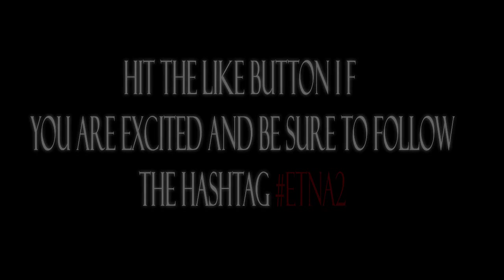ETNA 2 (Official Trailer)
► Gilla Gärna Videon!

ETNA 2 mina vänner! Hoppas ni är galet taggade? :D Let's start the Hype.